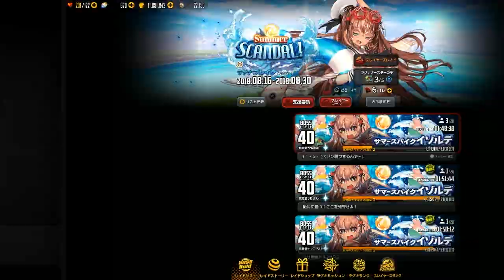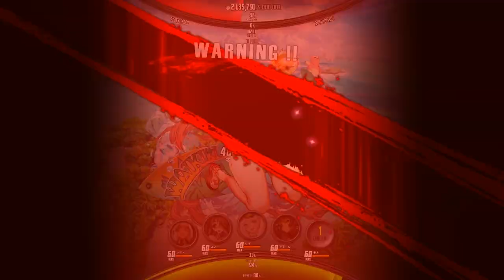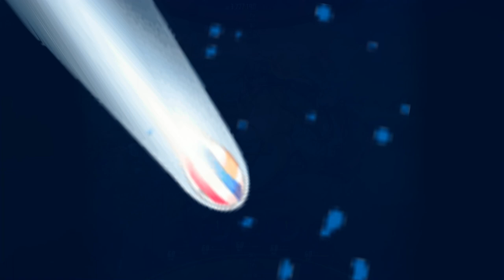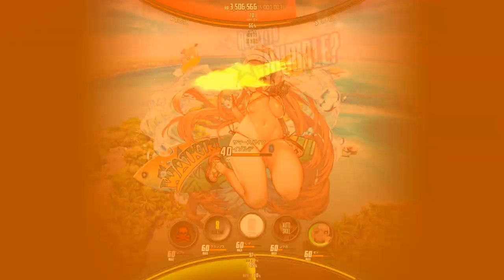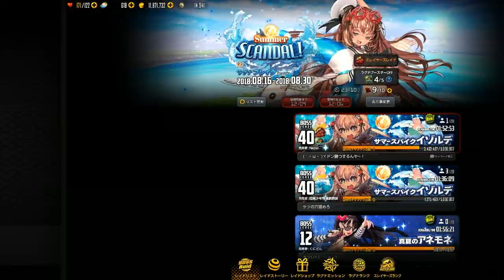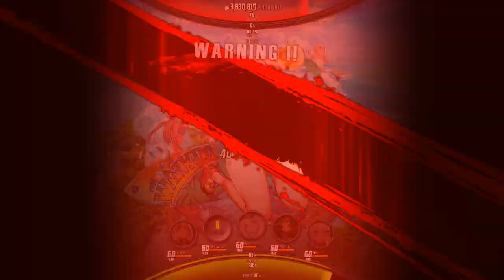【DESTINY CHILD】VSイゾルデ戦【降臨RAGNA BREAK】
続・サマースキャンダル　ラグナブレイクS4の動画。
こっちはLV40イゾルデ戦で色んな編成試したよ的なやつ(/・ω・)/
そしてくどい様だが、もうサマースキャンダル終わってる・・。